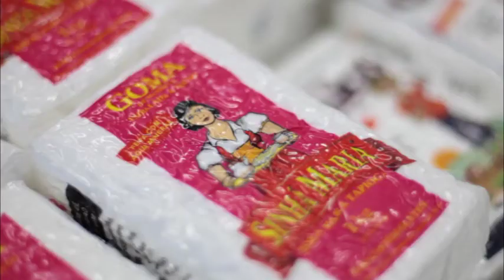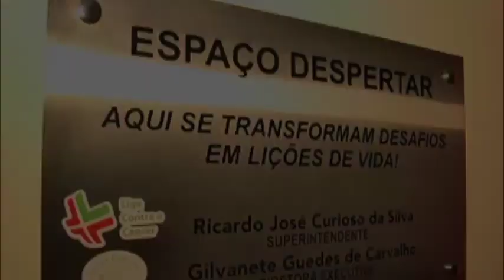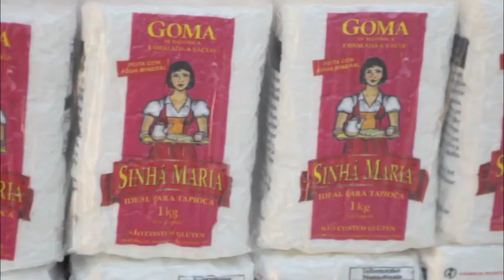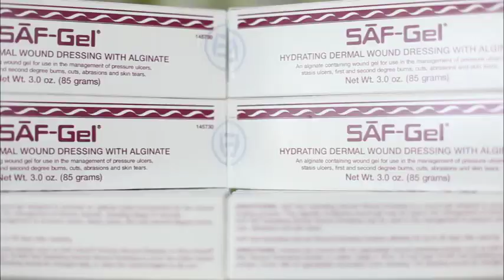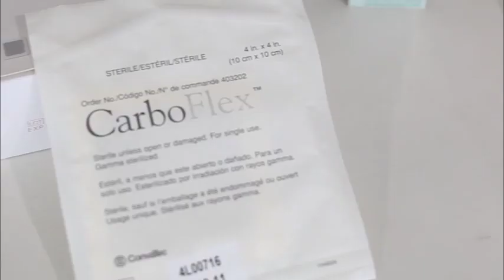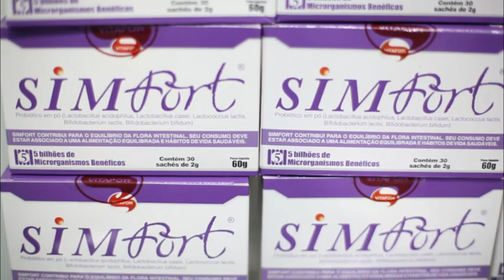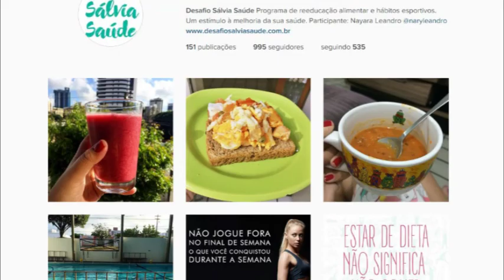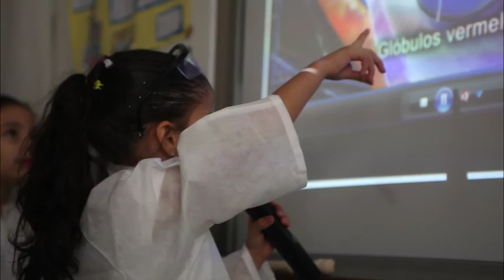Viver Bem: 10/10/15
Saiba as estatísticas e prevenção do câncer de mama e conheça mulheres que venceram  a doença e hoje ajudam outras mulheres a enfrentarem esse desafio de cabeça erguida; Goma de tapioca produz lote com embalagens rosa em comemoração ao Outubro Rosa vai doar parte da renda para a liga; Tem orientações de uma nutricionista sobre o uso dos probióticos; Conheça o desafio Sálvia Saúde; E ainda, descubra como a tecnologia se tornou uma grande aliada dos estudantes na Semana de Saber e Cultura do NEC